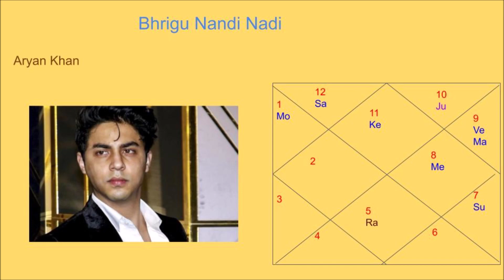ARYAN KHAN HOROSCOPE | NADI ASTROLOGY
Analysis of horoscope of Aryan Khan by Nadi astrology